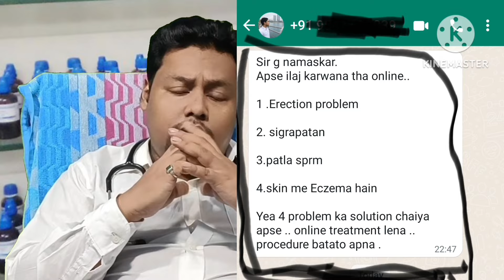पुरुषो के लिए जबरदस्त दवा /Staphysagaria 30,200,1m /Uses/Benefits/Symptoms.